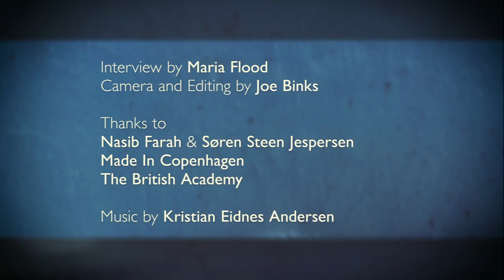'Lost Warrior' - Interview with the Directors - Full interview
Dr Maria Flood interviews directors Nasib Farah and Søren Steen Jespersen.
They discuss their films 'Warriors from the North' and 'Lost Warrior'

Interview camera & editing by Joe Binks. Funded by The British Academy.

Keele University, March 2019